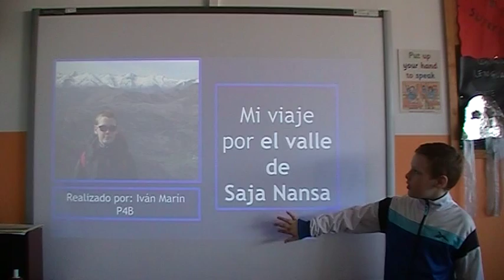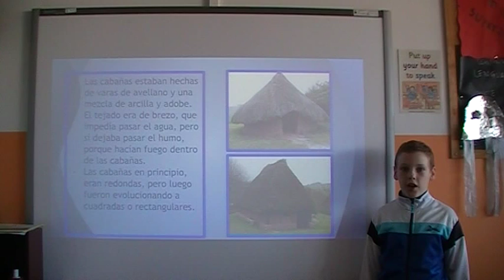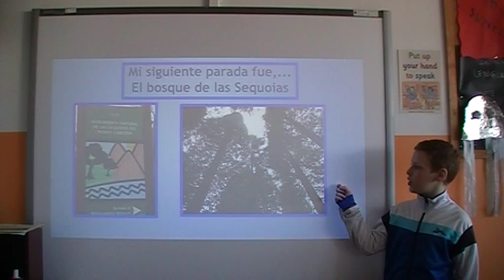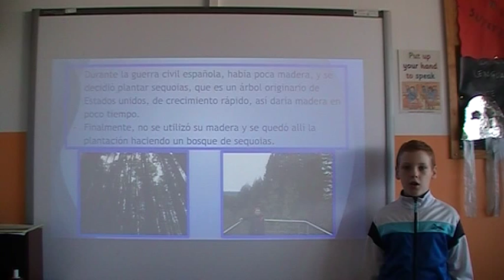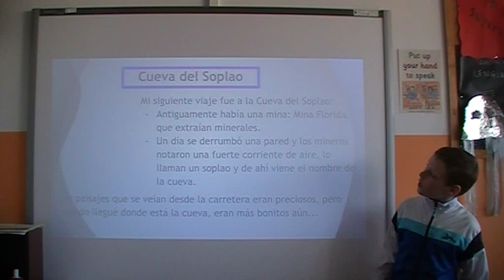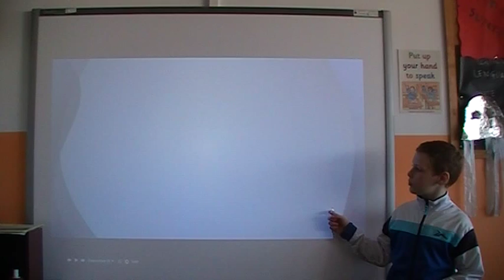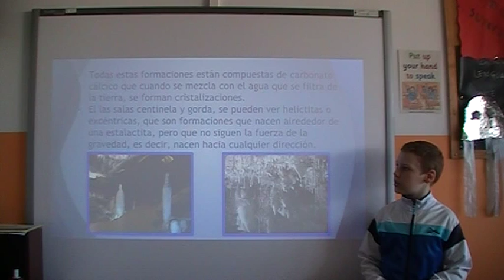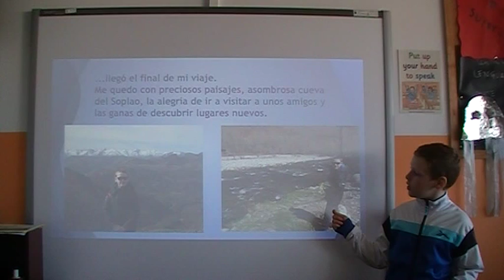Viaje por el Saja-Nansa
Un alumno de 4º de Primaria nos explica su viaje por la Comarca Saja-Nansa